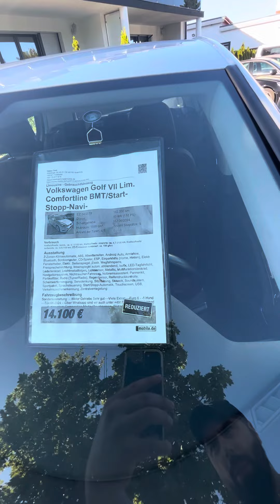Свежие б/у авто в Германии. Цены сентябрь 2023! БМВ Мерседес Опель BMW Mercedes VW Opel Audi Ауди ФВ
Свежие б/у авто в Германии. Цены сентябрь 2023!
BMW Mercedes VW Opel Audi. Augsburg